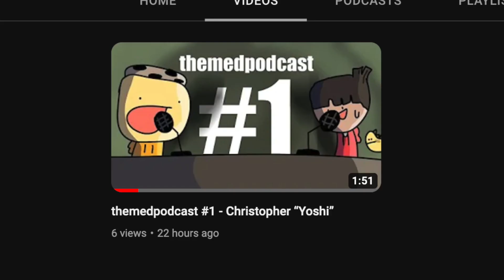I HAVE A PODCAST!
IT'S TRUE!
pls give me video ideas I AM DESPERATE